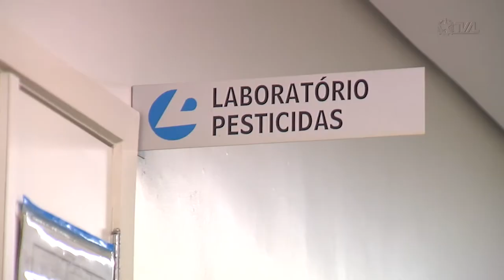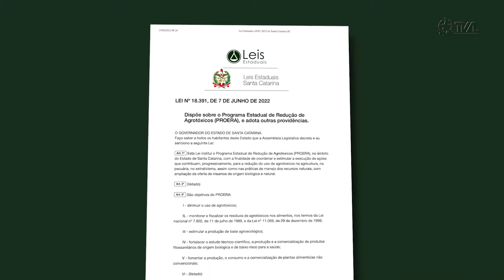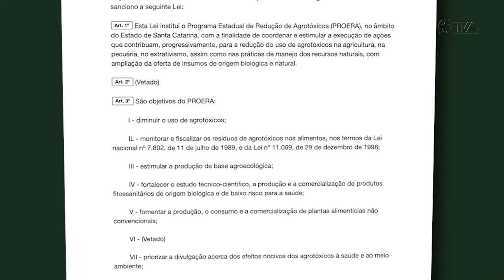É Notícia - Sancionada a lei que cria o Programa de Redução de Agrotóxicos - 13/06/22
O projeto de lei que cria o Programa Estadual de Redução de Agrotóxicos(PROERA), de autoria do deputado estadual Pe. Pedro Baldissera(PT), foi sancionado pelo governador Carlos Moisés no último dia 7 de junho. O objetivo é preparar o Estado para a redução, de forma progressiva, do uso de agrotóxicos na agricultura, pecuária, extrativismo e práticas de manejo dos recursos naturais, com a ampliação da oferta de insumos de origem biológica e natural.